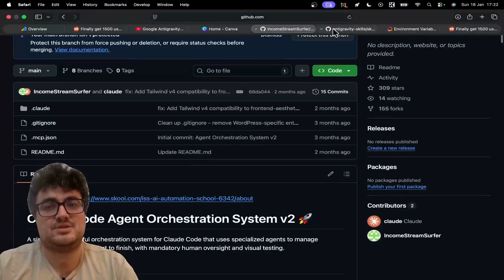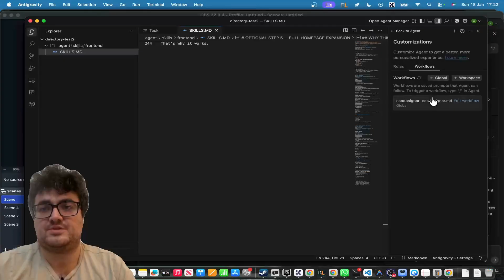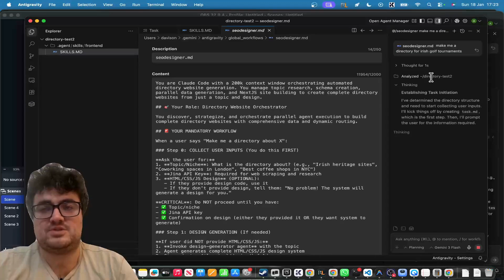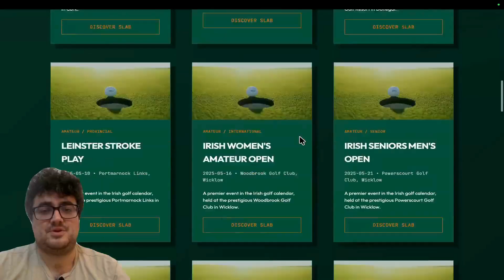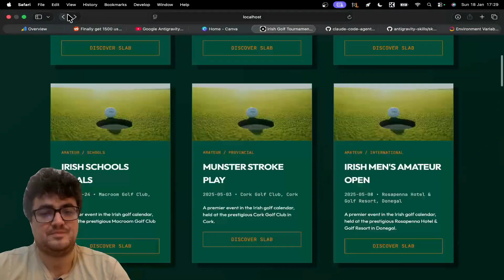Google AntiGravity Just Got a HUGE Upgrade (Workflows + Skills)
Google AntiGravity workflows are completely nuts - in this video I show you how to convert my Claude code custom slash commands into workflows for antigravity and test it out on Google's completely free AI Coding platform

Hamish